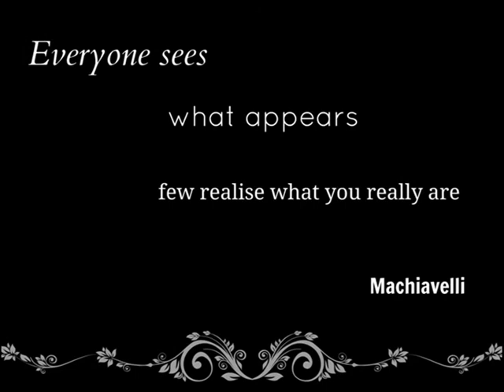CITY OF LOST SOULS TRAILER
song:Letters vs Numbers -My turn to evil
Thank you viewed the video I will be glad to see your comments .!! :)
Efrosini1997

Put the scene on the wings because I imagine something like the Jonathan demon and half angel...!I Took scenes from the trailer of the book and other books trailer. i would even say that I love Cassandra Clara and her books.